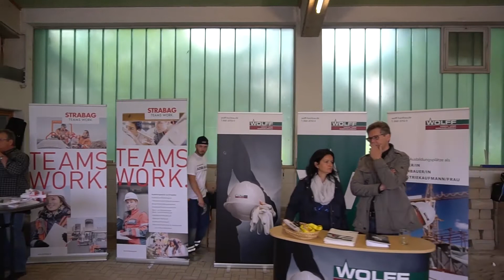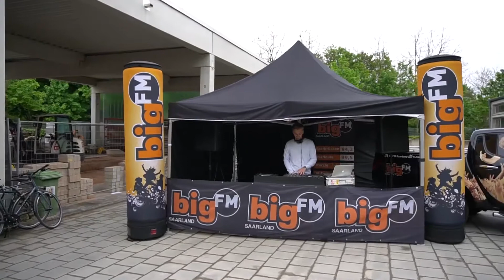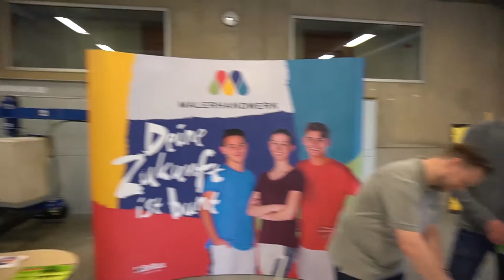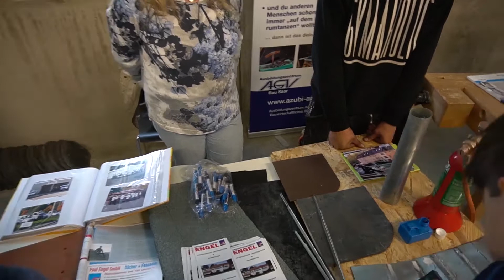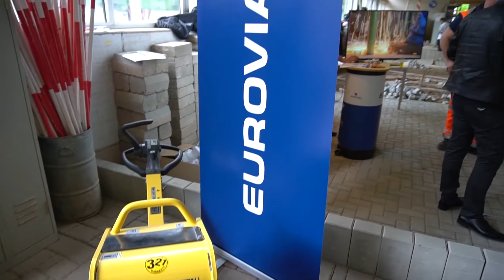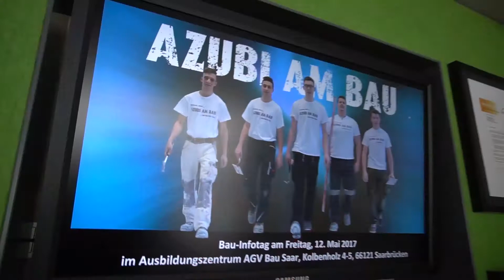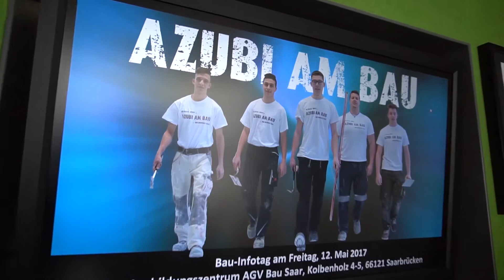20170512 AGV Bau Messe Rundgang Sven Herzog